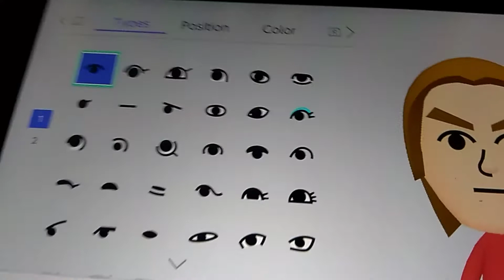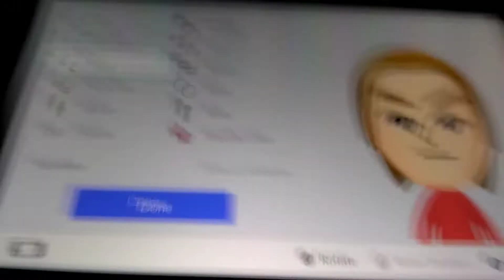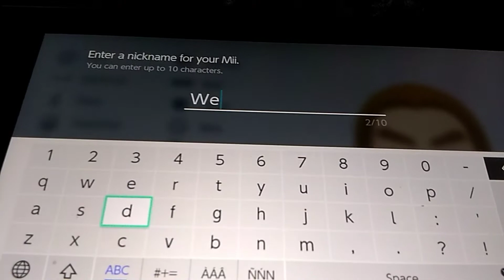Mii Making Weslegy